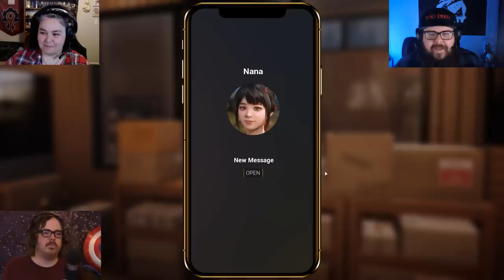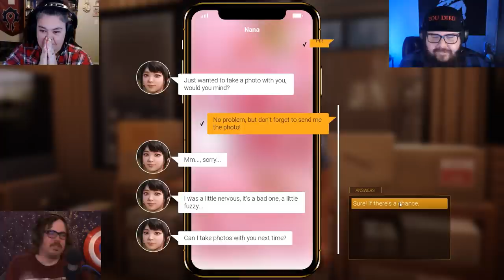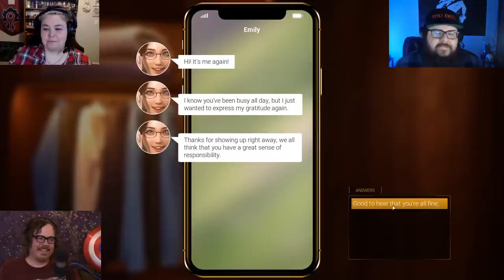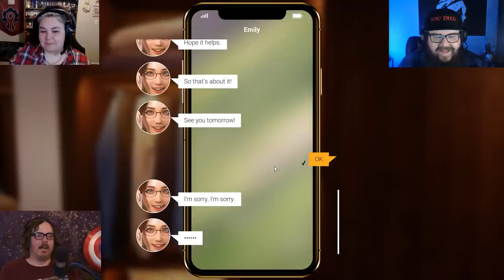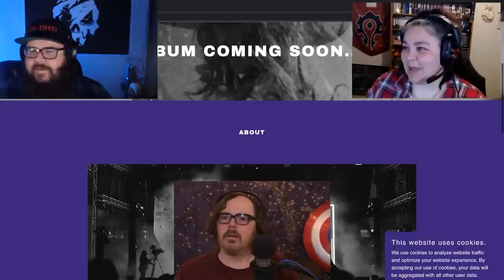An open world DATING SIM...with hunting?!?